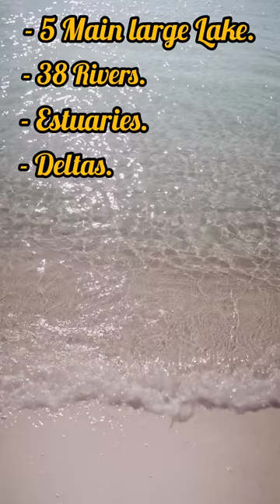Kerala Backwater || What is backwater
Hello

In this video you will get to know about backwater of Kerala.